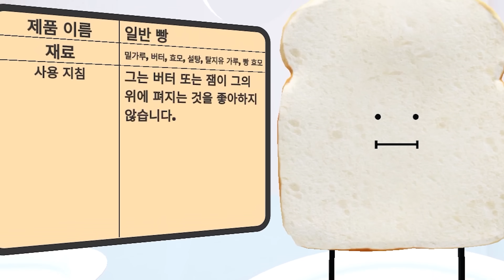[로블록스] 인간들이 먹다가 버린 음식들이 전부 살아났어요!! 시크릿 스테이케이션 모음!! 1부 - 민또 경또 -